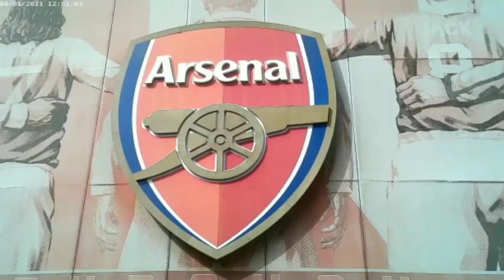Arsenal Fans View - Arsenal 2 Fulham 1 - Reaction - Max + Nick Arsenal Veteran Supporters